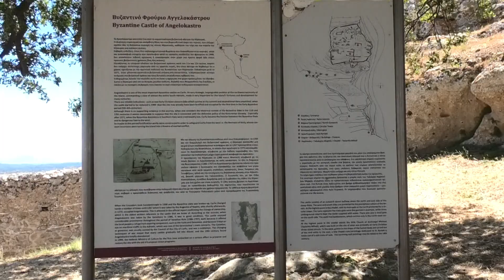Vár vége és Paleokastrica movie